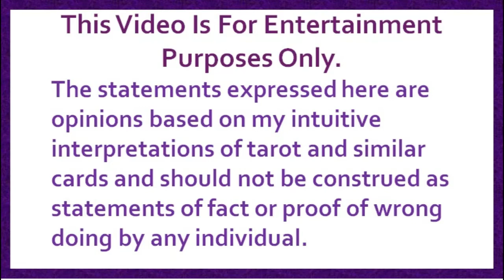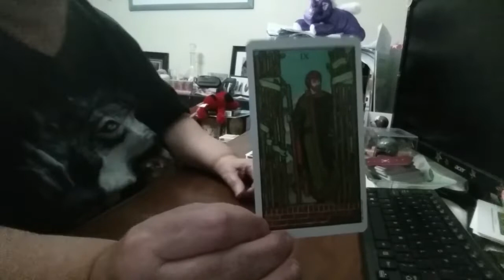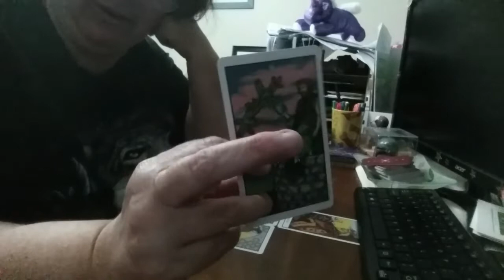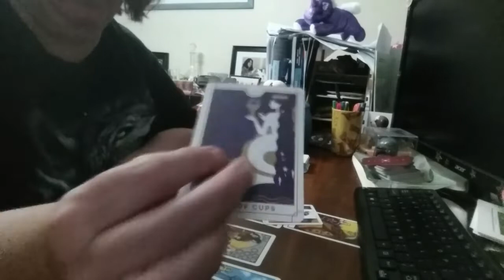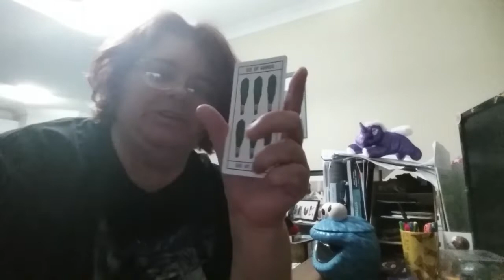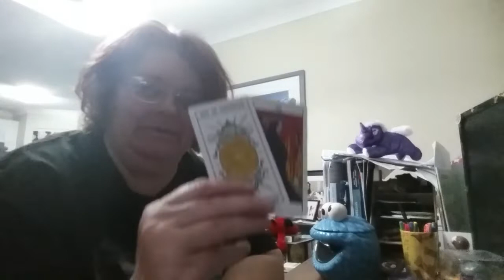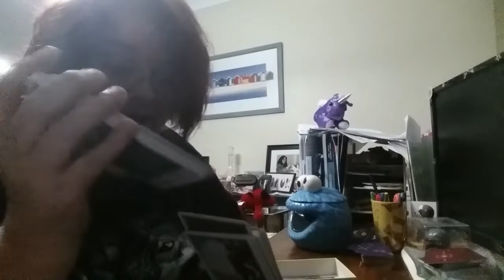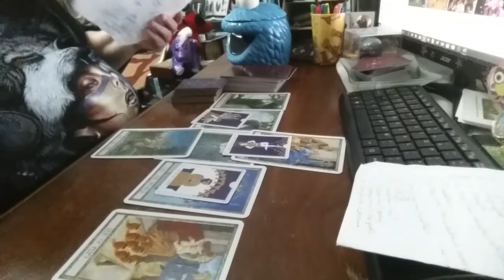99. Cancelled Primaries, Whistleblowers and Skirmishes